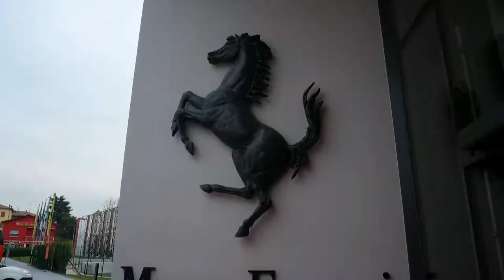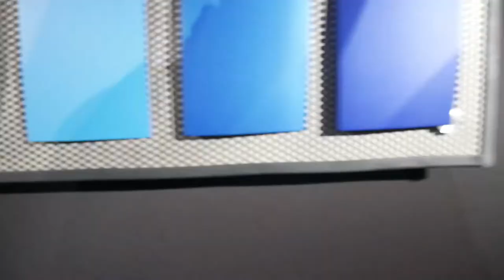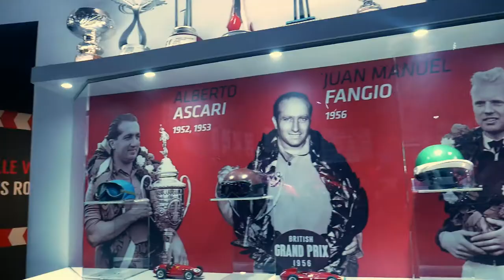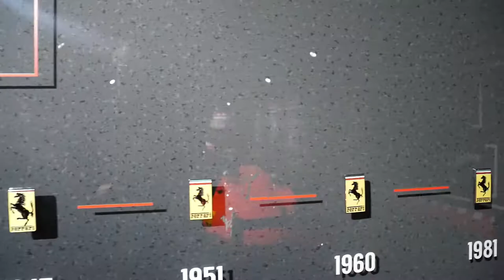NAJGORSZY URLOP #8 🇮🇹 śniadanie we Florencji ☕️ muzeum Ferrari w Maranello 🏎 i kolacja w Bolonii🍝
‼TO JUŻ OSTATNI ODCINEK SAGI O KAMPEROZIE‼
A w nim:
🚐 Florencja, w której zjedliśmy na śniadanie klasyczną kawę i ciastko, zwiedziliśmy katedrę Santa Maria del Fiore, a na lunch wsunęliśmy pyszną kanapkę z chrupiącą porchettą.
🏎 Maranello i słynne Museo Ferrari, po którym oprowadził nas Kamil, po czym szarpnął się na przejażdżkę czerwonym bolidem.
🍝 Bolonia i klasyczne potrawy tego regionu, m.in. lasagne alla bolognese, tagliatelle al ragu i tortellini al brodo.
Na koniec krótkie podsumowanie i powrót z Mediolanu do Warszawy.

A już niebawem nowa seria z naszego najnowszego tropikalnego wyjazdu 🌴

02:36 Bar 50 Rosso, Firenze
04:45 Antica Porchetteria Granieri 1916, Firenze
05:47 Galleria Ferrari, Maranello
10:16 Pushstart srl, Maranello
13:11 Osteria dell'Orsa, Bologna